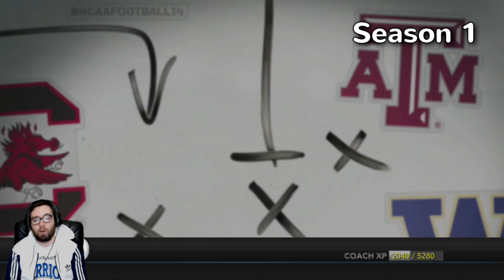The Weirdest Play I've Ever Seen | Pitt 5-Year Rebuild | NCAA Football 14 (66/126)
Much Love